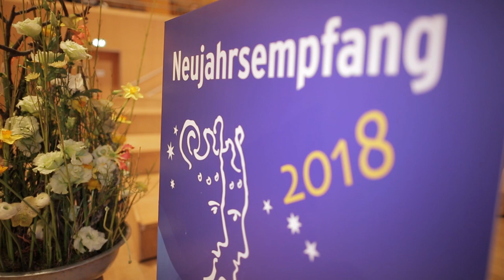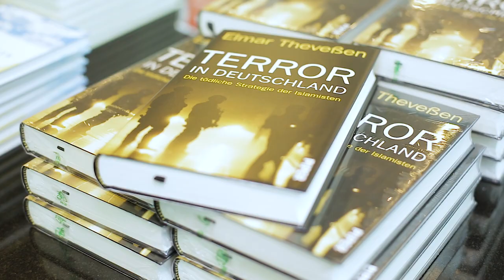Neujahrsempfang 2018 des Erzbischofs von Bamberg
Beim Neujahrsempfang des Bamberger Erzbischofs Ludwig Schick stellte der Terrorexperte und stellvertretende ZDF-Chefredakteur Elmar Theveßen die Frage: Erleben wir in Deutschland einen Kampf der Kulturen? Seht selbst!